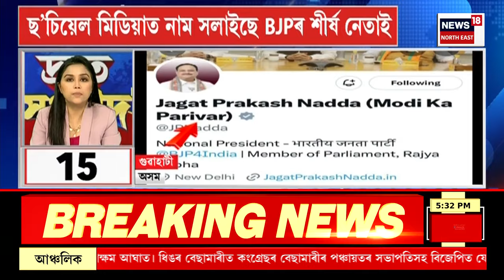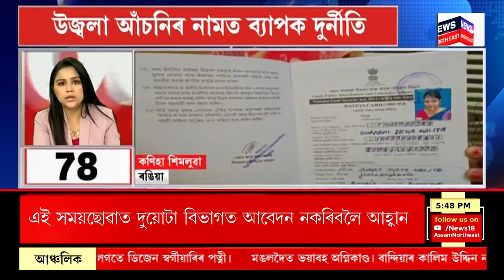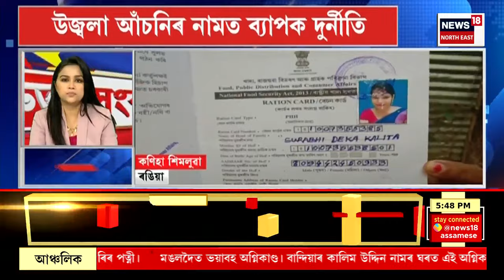SPEED NEWS | গুৱাহাটী-উত্তৰ গুৱাহাটী দলঙৰ দক্ষিণ পাৰৰ উচ্চ ক’ৰিডৰ মুকলি | New Flyover In Guwahati